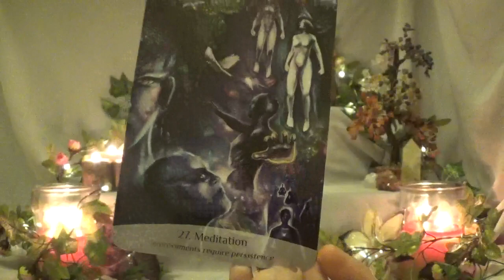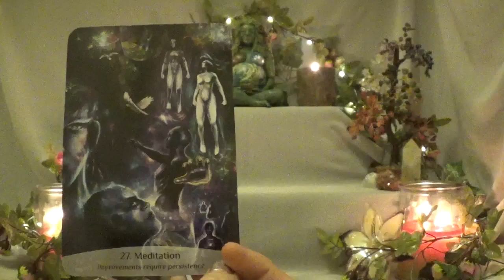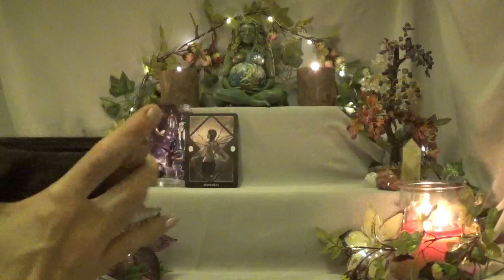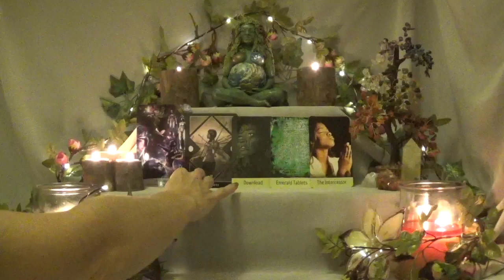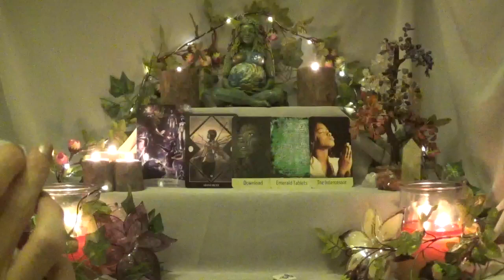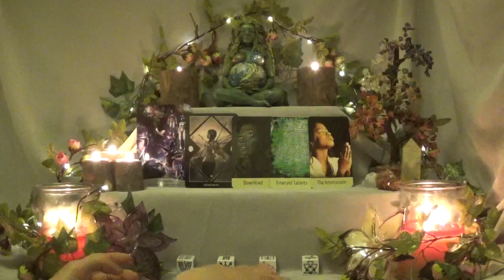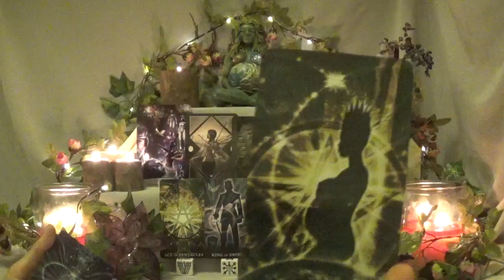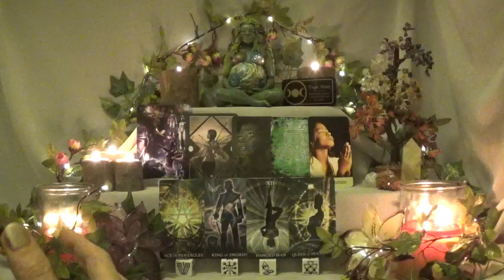Capricorn ~ Your spiritual batteries need to be recharged! ~ Spiritual Path August 2019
Log Tea Light Holder
Gaia Statue
Chakra Crystal Tree
Decks
1 - Return of Spirit Oracle
2 - Dark Mirror Oracle
3 - My personal deck - not for sale
4 - Tarot Dice
5 - Healing Light Tarot
6 - Making Magick Cards